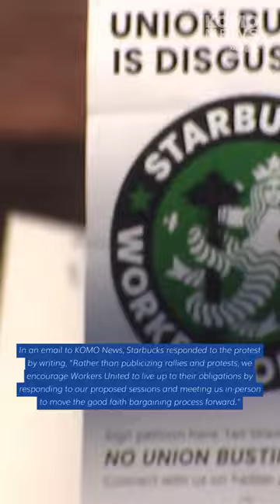Starbucks workers protest working conditions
Starbucks workers gathered in front of the company's corporate headquarters in Seattle's SODO neighborhood Wednesday to demand livable wages and a safe workplace.